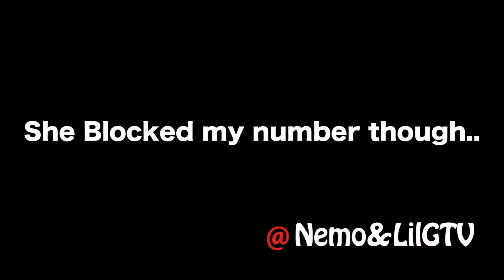ASKING PEOPLE SIMPLE QUESTIONS, YOU'LL THINK THEY'LL KNOW EP. 2 PT.1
where we ask simple questions about things you think you would know, but once you're put under pressure, you all of a sudden blow it.
These questions was inspired by worldstarhiphop question episodes and etc

Nemo Channel coming soon!!!

Also let's get this Video to 100K likes for a 48 hour Walmart challenge!!